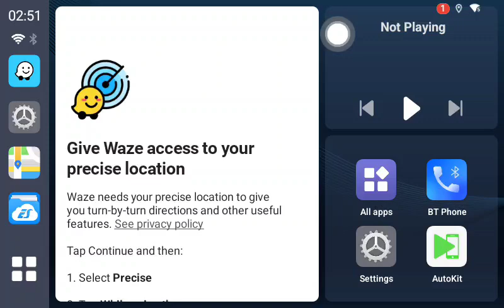CarlinKit Tbox Navigation app setup